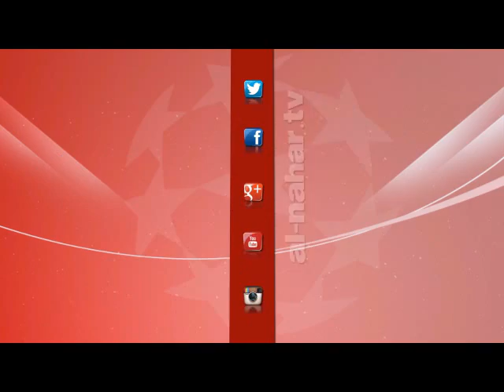الاستود التحليلى | تصريحات طارق سليمان مدرب حراس مرمى الأهلى بعد الفوز على الزمالك